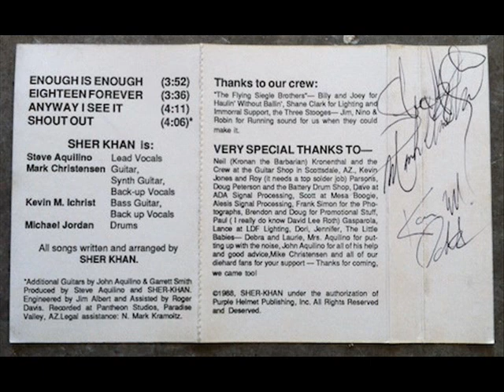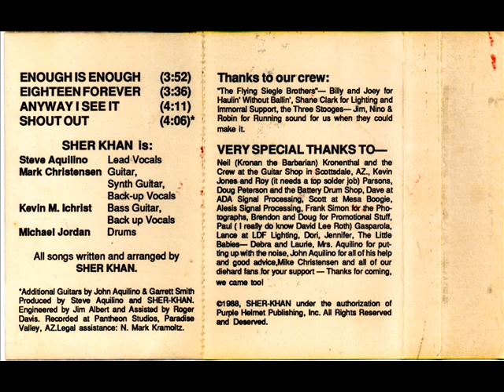Sher Khan - Enough Is Enough